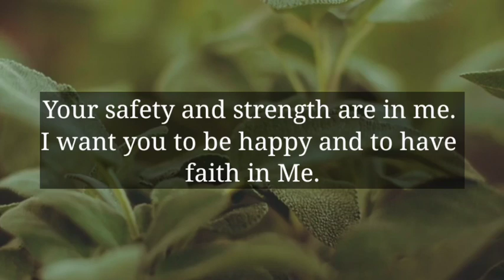🌈God Message Today | Someone Blocked you..